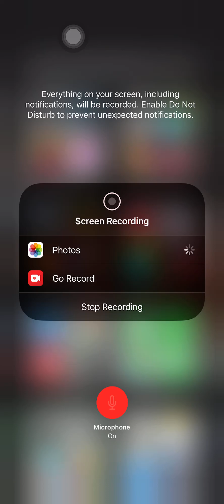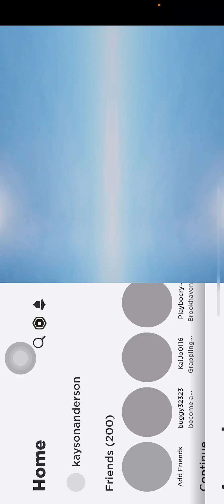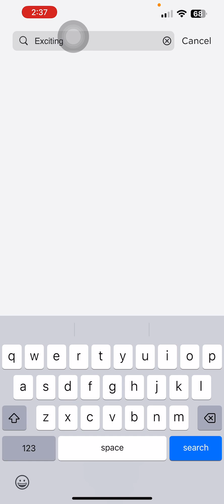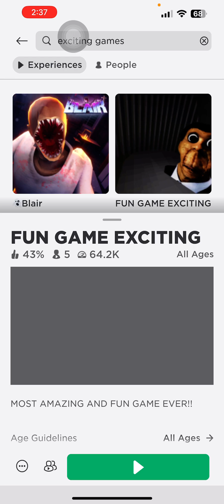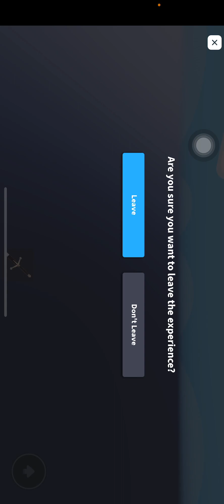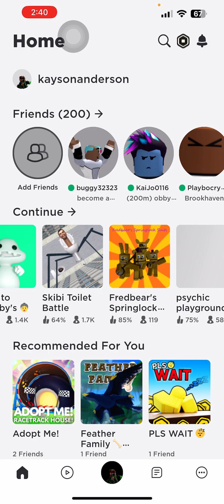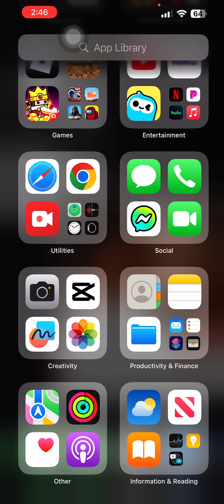August 10, 2023